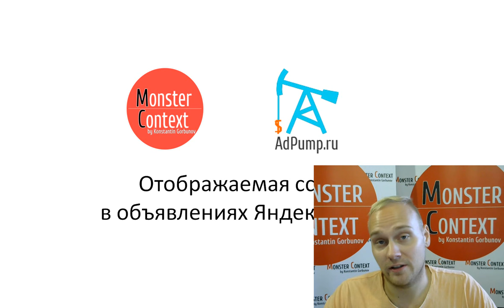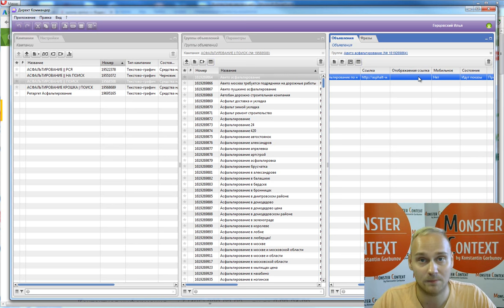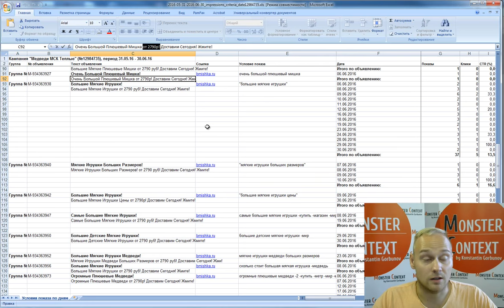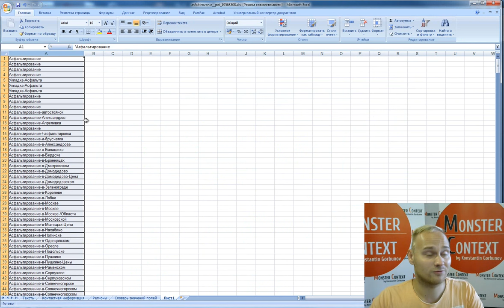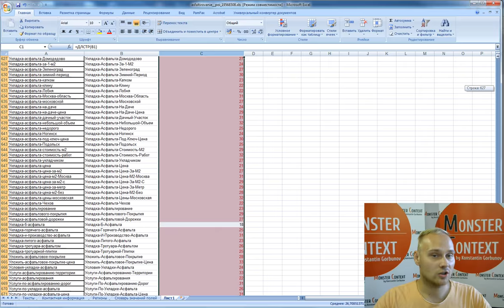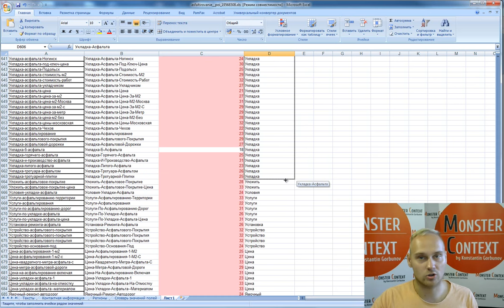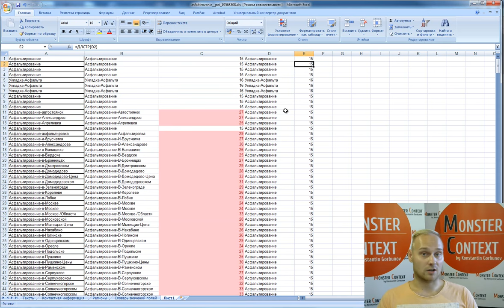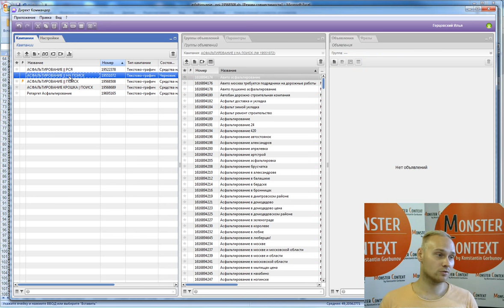Отображаемая ссылка в Яндекс Директ и Шаблон ссылок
Добавляйтесь!